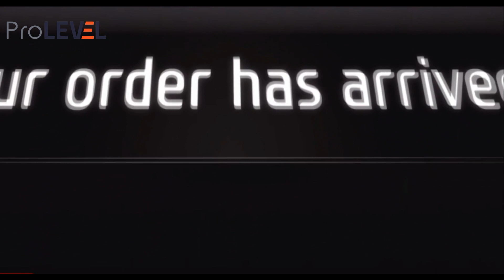Ingenious Construction Workers ▶ New Age Exoskeleton Suits For Another Level Skills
These Workers have an ingenious construction skill that is at another level of 2020. Today workers use next level technology. The exoskeleton is catching uptrend and the most useful equipment that will prove to be a gamechanger in the construction industry. Watch this amazing episode on superhuman tools.